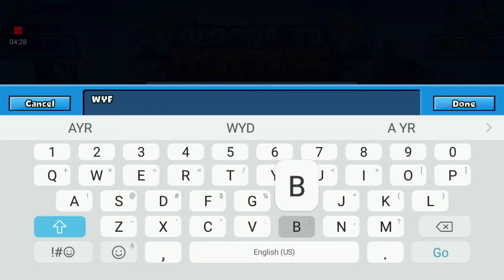BTD with Angel (Read Description)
The video would have been longer but my munwalker in and made me stop so I'll upload what i can..